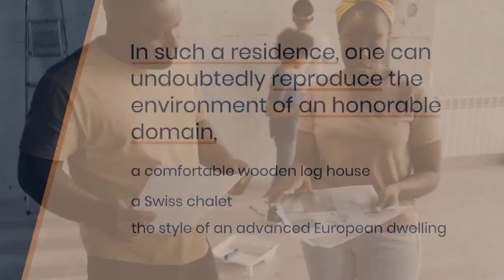Patrick Ryan McCann Viral Launch | Insanely Easy Ways To Upgrade Your Home Right Now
Here Patrick Ryan McCann reveals Insanely Easy Ways To Upgrade Your Home Right Now. This is the golden opportunity to renovate your old home int a short budget.